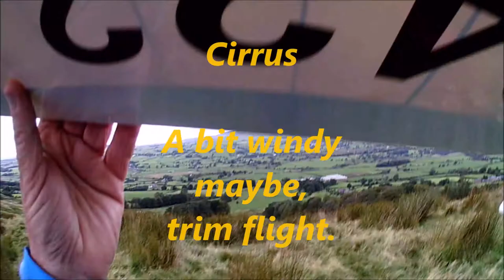Cirrus trim flight